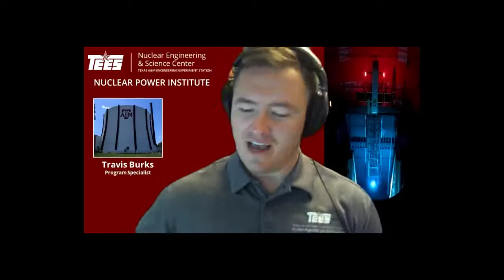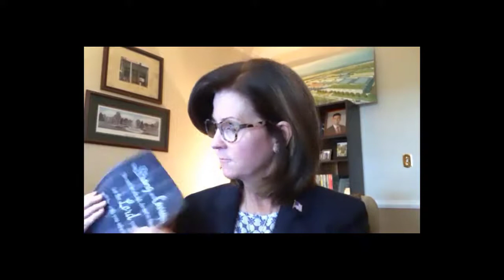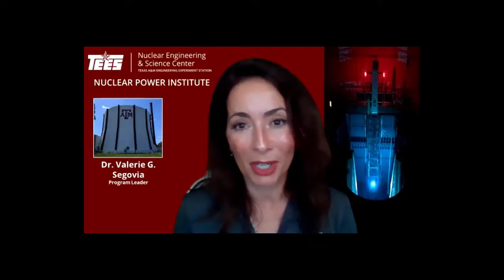"Be Strong and Courageous" - Suzanne Jaworowski "The Path of Most Persistence" Podcast Interview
Then- Senior Advisor in Policy & Communications for the U.S. Department of Energy, Suzanne Jaworowski, talks with NPI on her experiences and thoughts on persistence and perseverance.